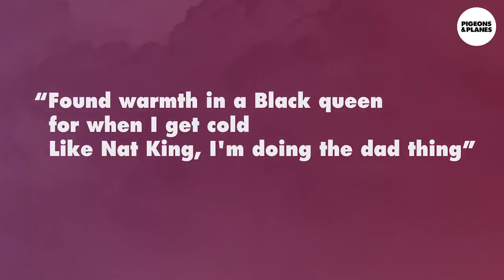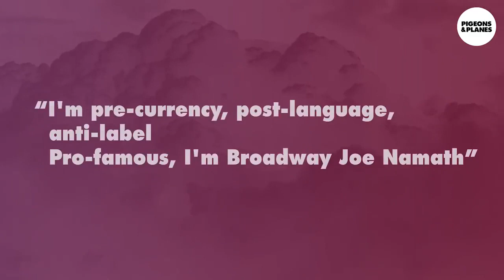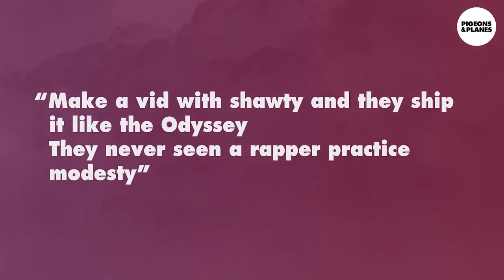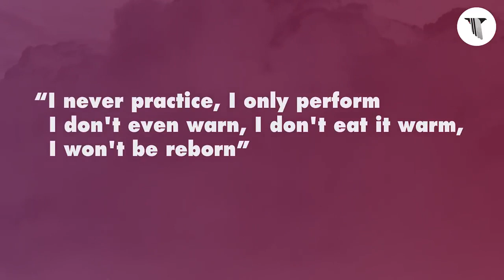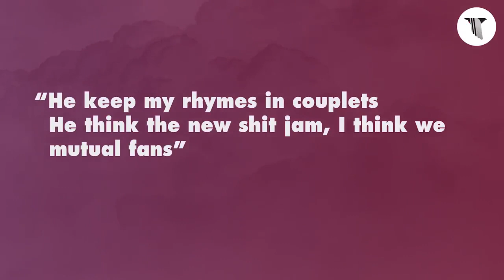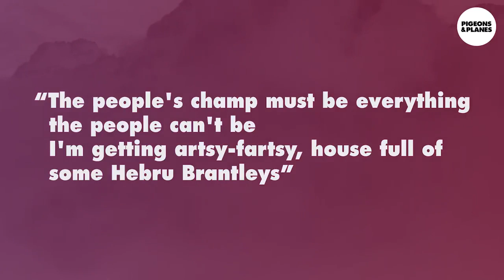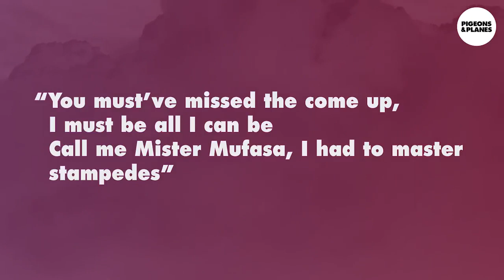DEAFinitely Dope Teaching Chance The Rapper how to sign Blessings (Reprise) ASL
We teamed up with Chance The Rapper and Pigeons and Planes to do a tutorial where everyone could learn! All copyrights belong to Chancellor Bennett